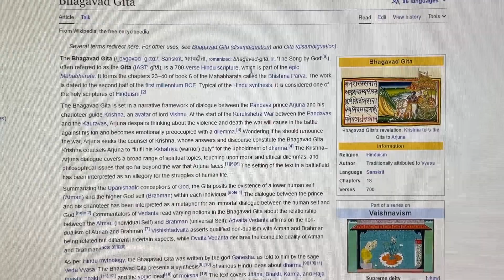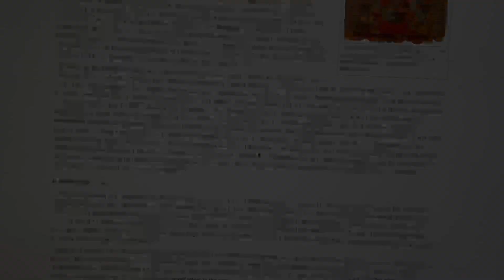Day - 16/75 Hard Challenge + Prawns Recipe.. (@OKRFRICK)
Join me on a life-changing journey as I take on the 75 Hard Challenge - a transformative 75-day mental and physical challenge designed to push me to my limits and beyond. Throughout this intense experience, I'll be documenting my daily progress, sharing the highs and lows, the struggles and triumphs, and the lessons learned along the way. From rigorous workouts to strict dieting, mental fortitude to unwavering discipline, this video chronicles the unbreakable spirit that drives me to embrace discomfort and emerge stronger, fitter, and more resilient than ever before. Get ready to witness a remarkable transformation and discover the true power that lies within when we commit wholeheartedly to achieving our goals. This is not just about a challenge; it's about rewriting my story and inspiring others to unleash their full potential. Are you ready to witness the 75 Hard Challenge in action?"

75 hard challenge